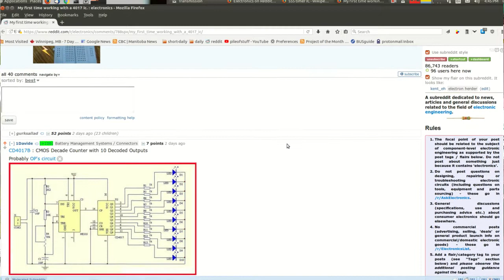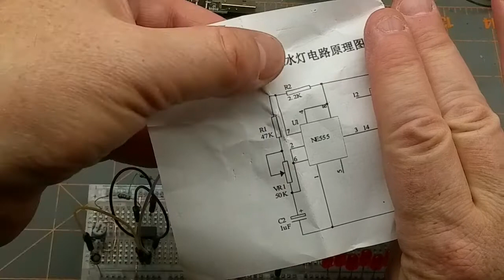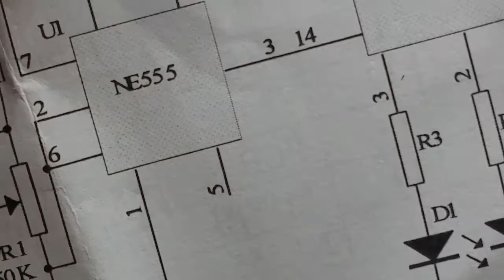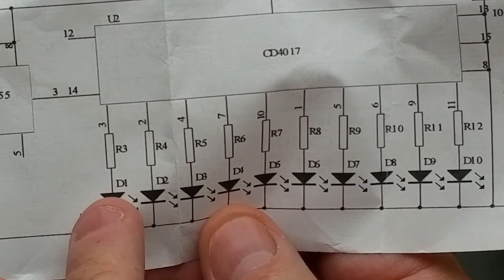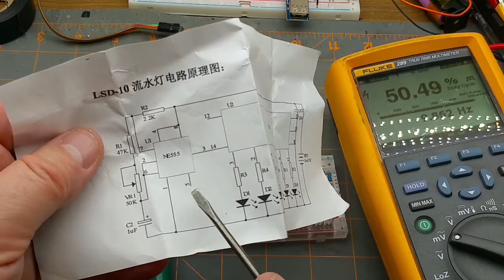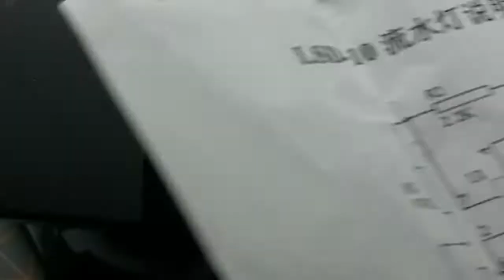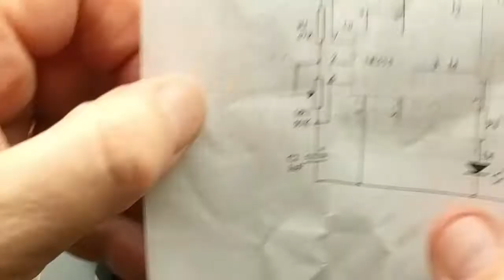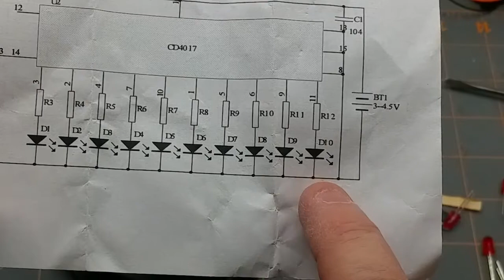classic chase lights circuit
Earlier in the week I saw a guy showing off his first 4017 based project. That reminded me how much I liked tinkering with this chip back when i was first learning about electronics, so in a fit of nostalgia I broke out a couple of kits to play with.

And here's the kit(s) that I used:

The first half of the video is tinkering, and the actual kit build starts around 13:15